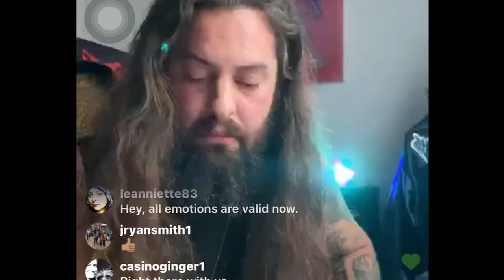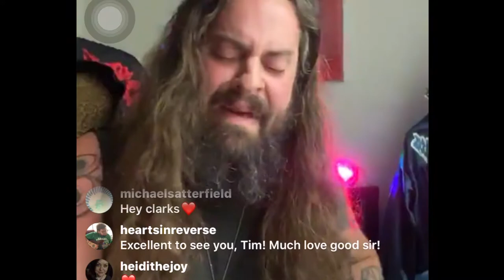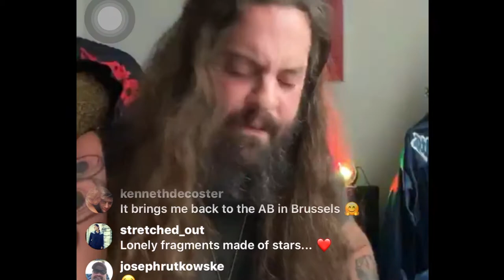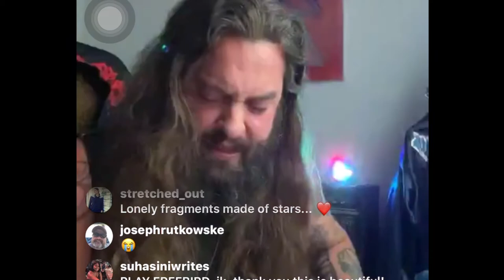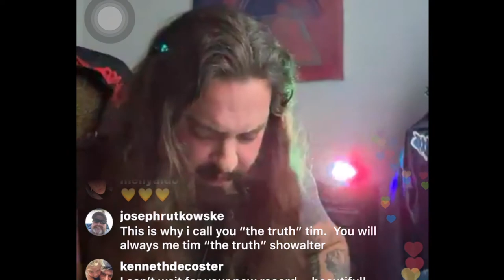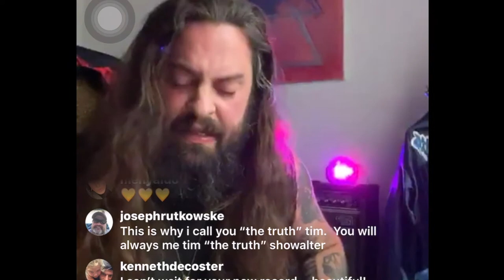Strand of Oaks - Cosmic Dust - 2020-04-04 - Live on Instagram